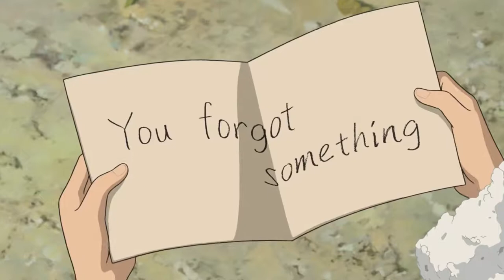The Secret World of Arrietty Movie 2010 Film Explained in Hindi Urdu Summarized 2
The Secret World of Arrietty movie (2010) Animated Drama movie explained in Hindi Urdu. The American Fantasy animation-fiction movie "Arrietty” story summarized with a full ending in  explanation. The plot is about the "Clock family," a small size group of people who live in an another family's home and grab their belongings. Because they are so smallest, the other family is unaware of their existence. Everything is fine until humans discover one‘s tiny human names Arrietty. Following that, a war breaks out between regular giant humans vs. the tiny humans. They have no choice but to flee for their lives.